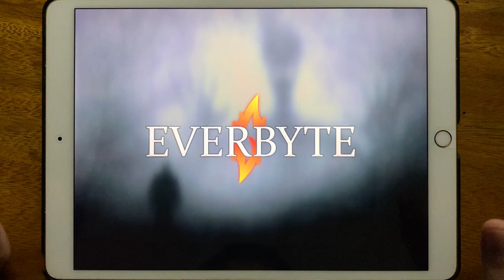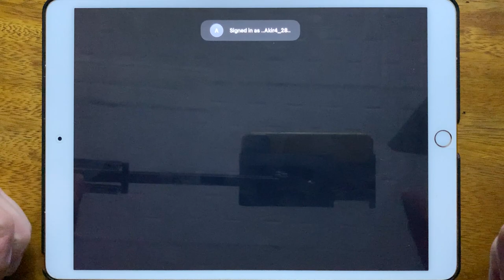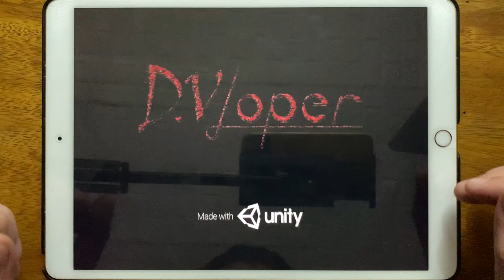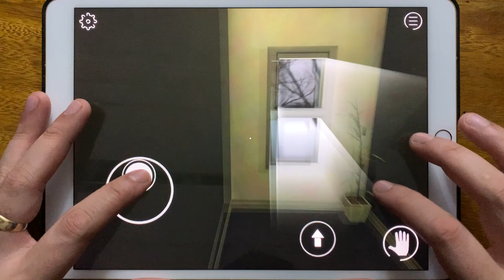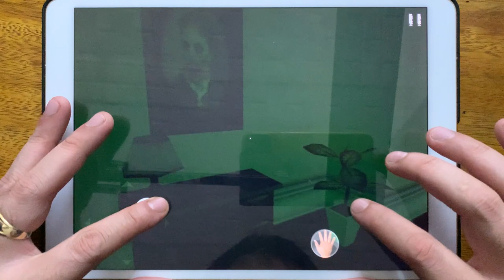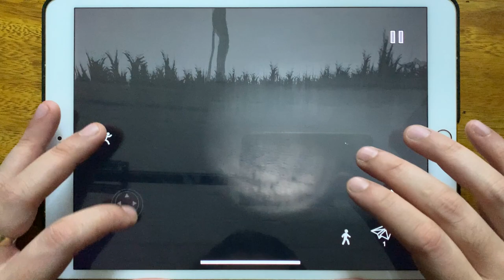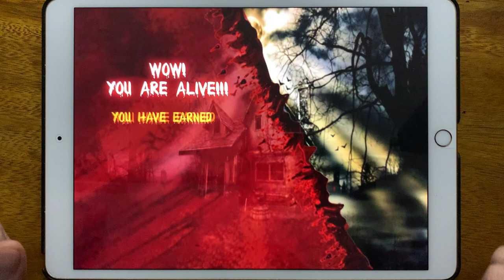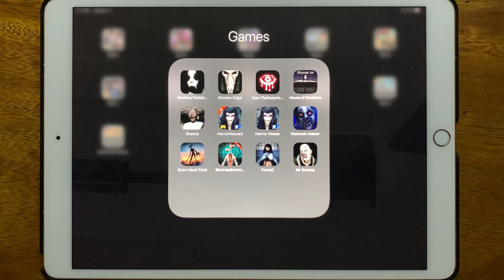Slendrina The School, Sinister Edge, Eyes The Scary Horror Game, House of Slendrina, Granny...